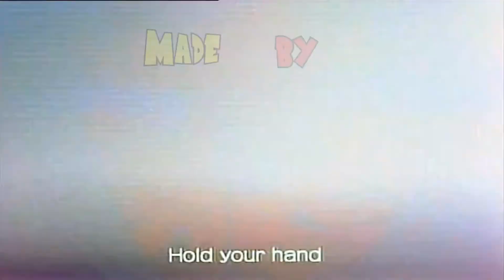Kokkara Village | DragonBall Online #3.2(Deutsch)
Wir erkunden die uns bekannte Welt ein wenig und landen erneut in Kokkara Village.
Viel Spaß beim gucken meines Let's Plays :)